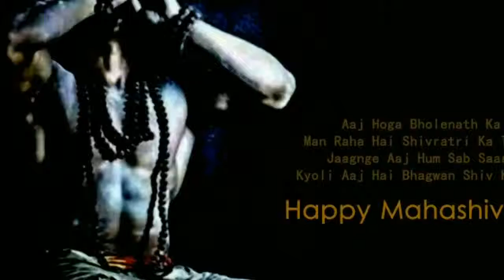Suraj mahawar DJ baran